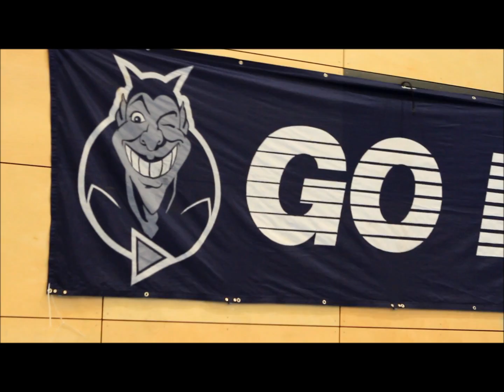HSV Hamburg Blue Devils Tryouts am 11.11.2012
Ein paar Ausschnitte aus den Tryouts des Tages in 20min.
Angefangen bei den Flag-, Little- und Rookie Devils, über die Junior Devils bis zu der Herrenmanschaft der Hamburg Blue Devils.
Was die Quallität angeht: Es war mein zweiter Versuch mit dem Fotoapparat ein Video zu erstellen also noch etwas holperig an manchen Stellen.